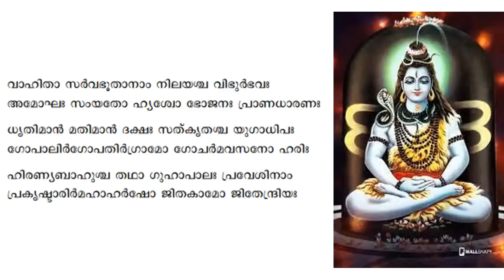Part 5 # ശിവസഹസ്രനാമം അർത്ഥസഹിതം # Shiva Sahasranamam with Meaning